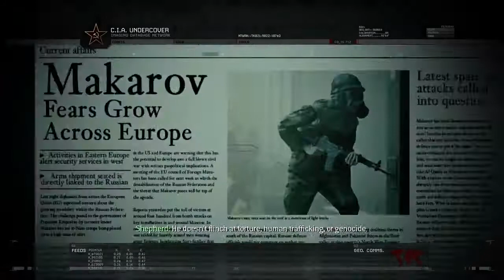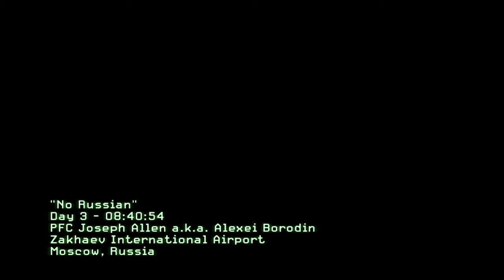Call of Duty Modern Warfare 2 - No Russian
Games Radar called "No Russian" One of the 10 most shocking game moments of the decade.

Tasks: design, final lighting pass, final environment art pass, gameplay & cinematic scripting, AI prototyping.

Scripting this level was like directing a movie. I oversaw the mocap shoots for No Russian, even suiting up for half the stunts.  Back at my desk I added hundreds of those animations at key moments to help sell the fear and chaos. I also prototyped 3 kinds of AI behavior new to the series:
- The slow casual killers at the beginning.
- The intense "heat" behavior on the tarmac reminiscent of the movie with the same name.
- And finally the riot-shield enemies.